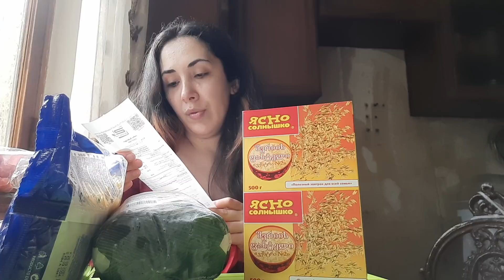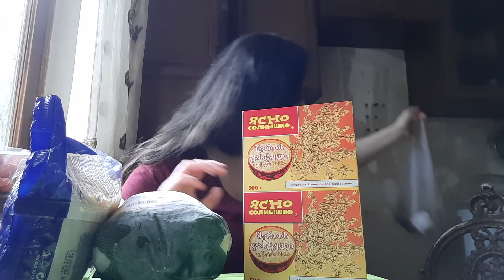რა ვიყიდე ფასდაკლების გარეშე 😁